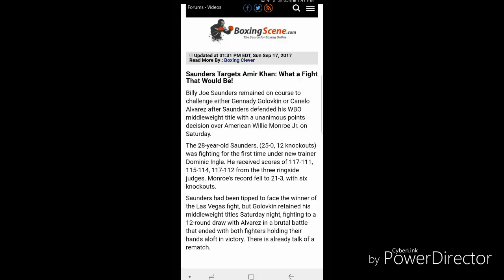Billy joe saunders calls out amir khan: WTF RANT !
Ldbcsports.com